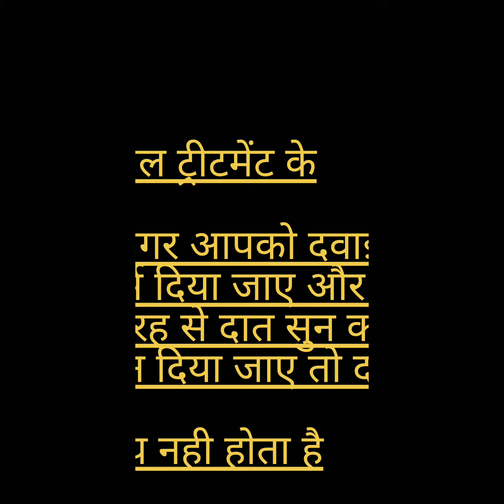रूट कैनाल करते समय कितना दर्द होता है